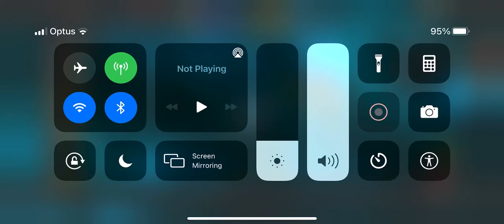Easy heavy spam with venom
For variant 6